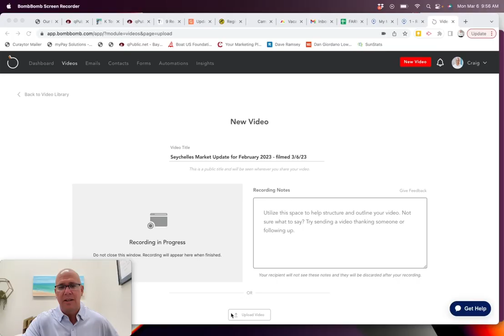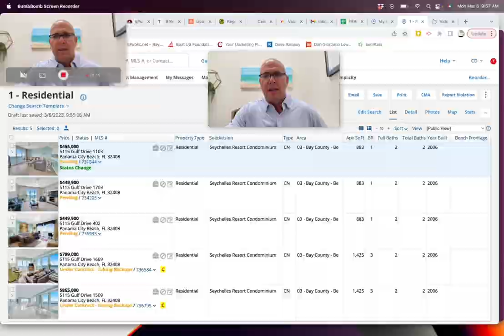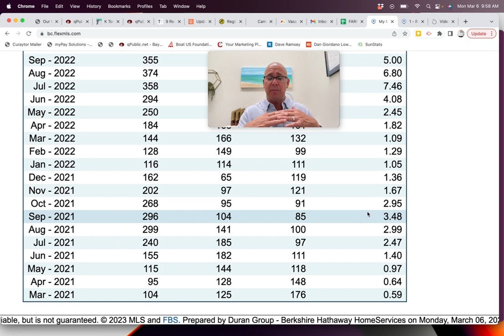Where are prices headed in Seychelles in PCB?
Seychelles prices are holding for now but I am watching one key trend over the next few months. Watch this QUICK VIDEO for more info.

Craig Duran
Duran Group at Berkshire Hathaway HomeServices